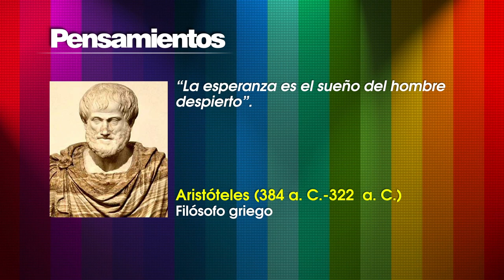Pensamientos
Razonamientos que analizan cuestiones esenciales, como este de Aristóteles (384 a. C.-322  a. C.)